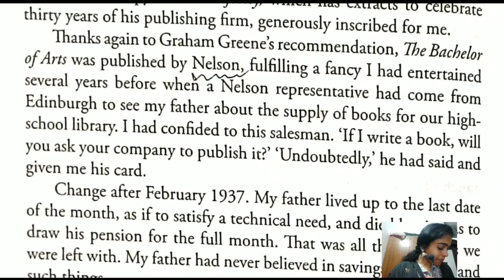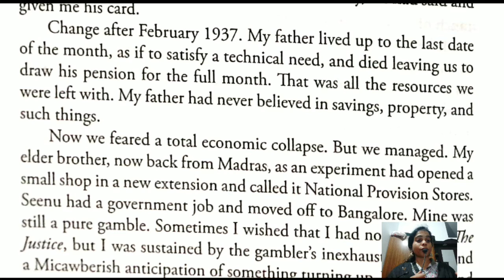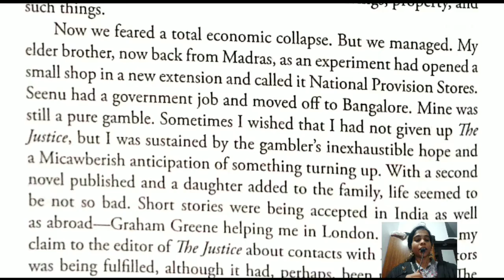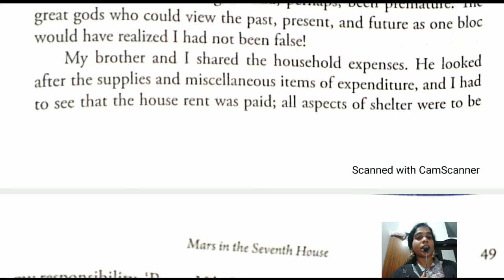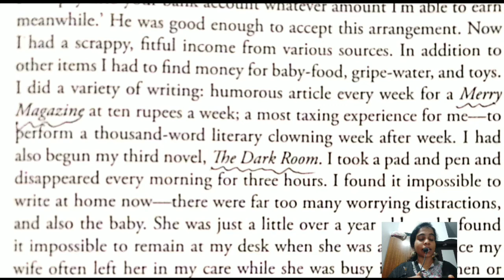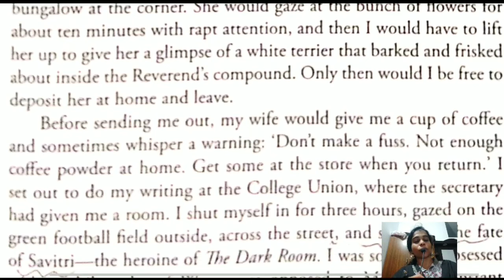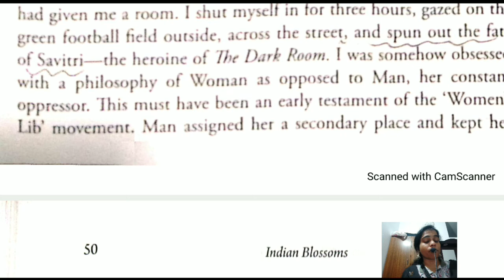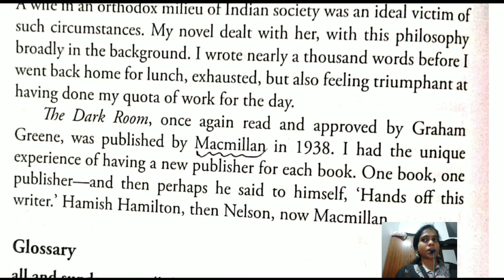Mars in the Seventh House - Final part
V Semester BA English- University of Calicut